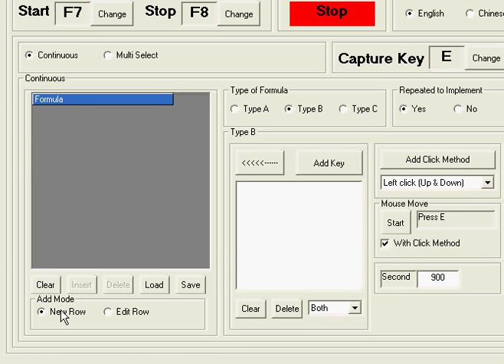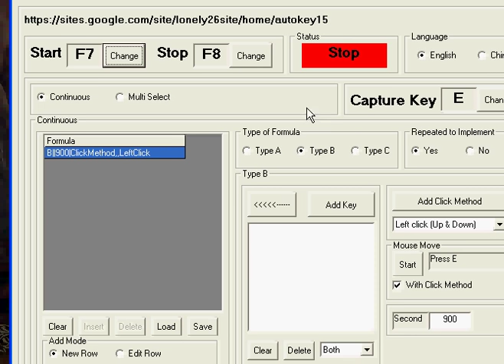Autokey15 With secret of the pendulum Set Key